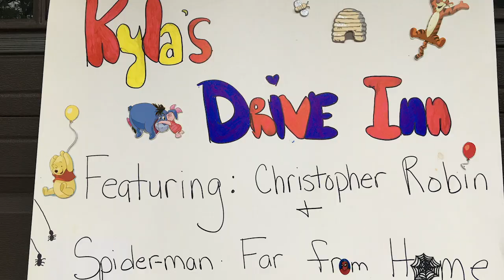OMOS Mini-talk / O'Dowd Family